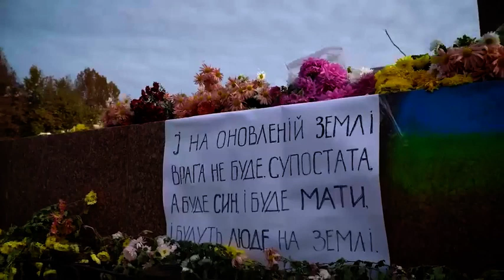Ukraine War Zelensky gives a speech in liberated Kherson